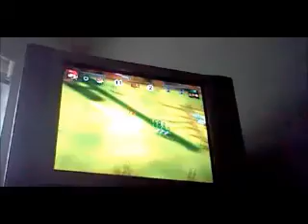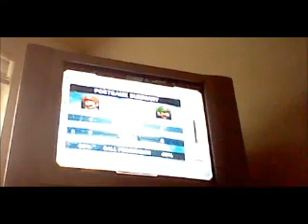Mario Strikers Charged Game 2- qty201 Vs aty40114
The series is 1-0
The Brother Vs Brother continues